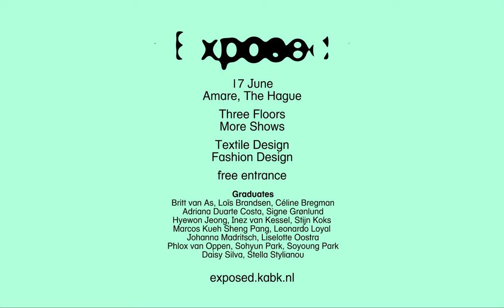EXPOSED 2022, Royal Academy of Art, The Hague (KABK)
You are invited to join EXPOSED 2022 on Friday 17th of June, the annual presentation of the Textile & Fashion Department of the Royal Academy of Art The Hague.